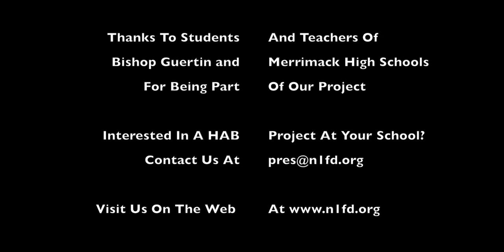Nashua Area Radio Club High Altitude Balloon Carrying Amateur Radio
Our High-Altitude Balloon carrying Amateur Radio made it to the edge of space! The image above was taken from our HAB at an altitude of over 90,000 ft!

After many months of work, raising funds to finance the project, teaching STEM sessions in local High Schools, and an open-house to test the Balloon Platform and to learn about Amateur Radio; our High-Altitude Balloon Project (HAB) Team finally got the chance to launch and track our Balloon.